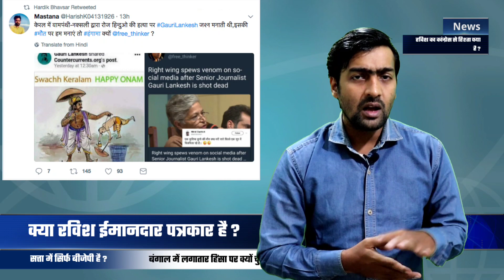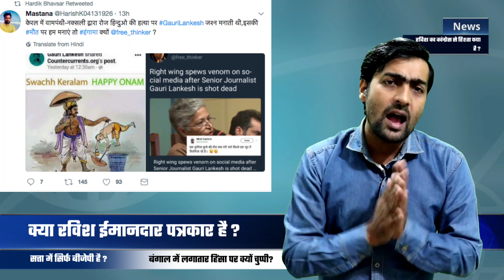Who is Better Journalist Ravish Kumar Or Arnab Goswami ? | Ravish Supported Arnab ?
RavishKumar Posted a Facebook post in Favour of ArnabGoswami ?
let's Find out the Truth behind this post.

Support Our Team Sanatan Aryavart sangthan

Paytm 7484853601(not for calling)